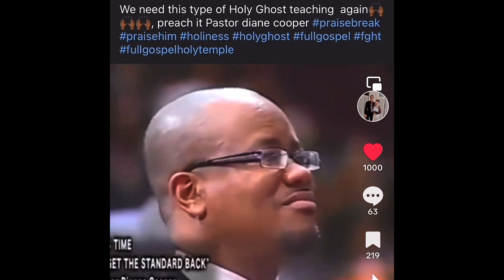Pastor Diane Cooper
The time when we had to have the Holy Ghost to do anything in the church